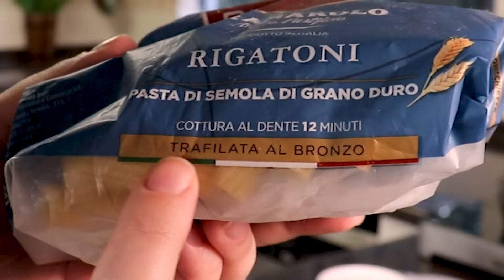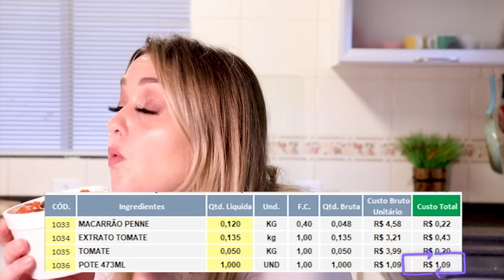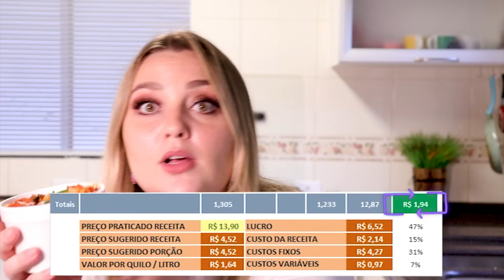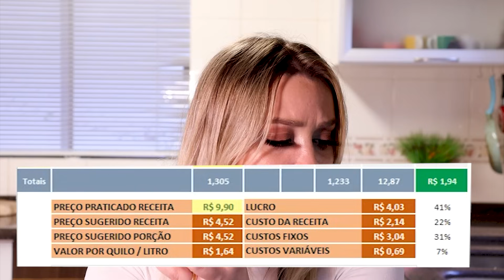COMECE A VENDER MACARRÃO NO POTE DA SUA CASA!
Olá minha gente! tudo bem com vocês?

Já pensou em vender macarrão no pote, vocês não vão acreditar quanto é lucratividade dessa receita!

Vem comigo que te explico tudo!